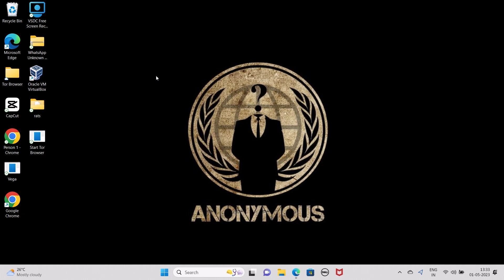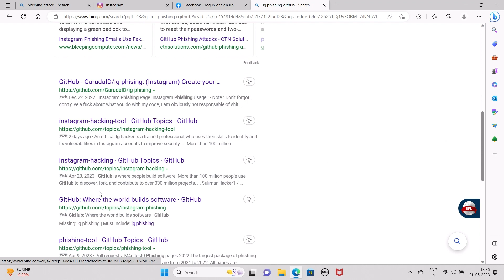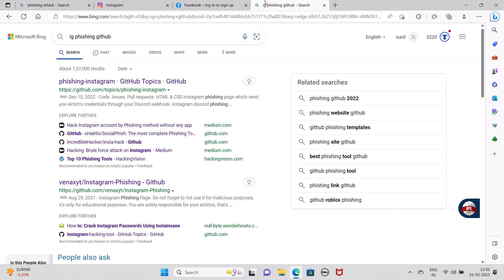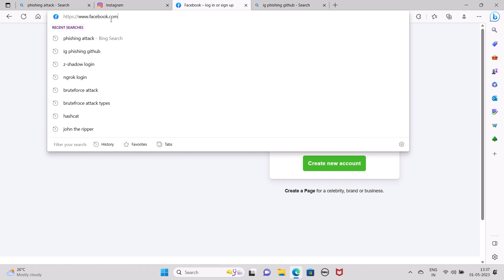What is Phishing Attack in hindi || How Hack SocialMedia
I am Mrx, friends, on this channel, you will get to see videos of tips and tricks in Hindi about new techniques every day, from which you can learn new techniques everyday, friends, if you have any kind of question Or you want to know about anything, then you can ask me by going to the comment section. Friends, you can ask me questions about anything, I will try my best to answer your questions by making a video on that topic.
( Long live India )

phishing attack,
phishing attack website link,
phishing attack in hindi,
phishing attack website link create,
phishing attack networkchuck,
phishing attack example,
phishing attack using python,
phishing attack facebook messenger,
phishing attack explained,
phishing attack gmail,
phishing attack awareness training,
phishing attack app for android,
phishing attack animation
instagram hacking,
instagram hacking telugu,
instagram hacking kannada,
instagram hacking malayalam 2023,
instagram hacking tool 2022 kali linux,
instagram hacking kali linux 2023,
instagram hacking app in hindi,
instagram account hacking malayalam review,
how to secure instagram account from hacking,
instagram account hacking in telugu,
termux instagram account hacking hindi